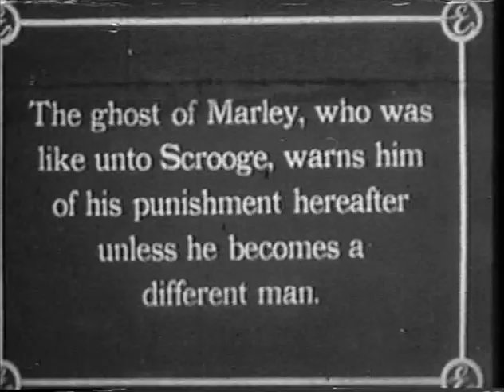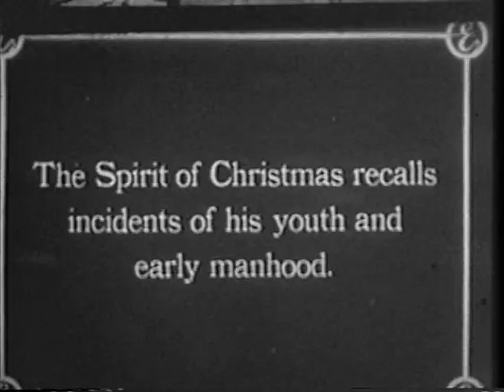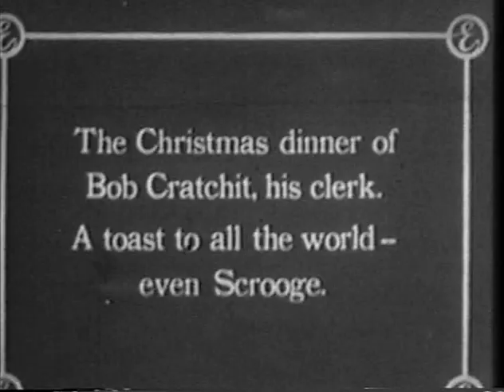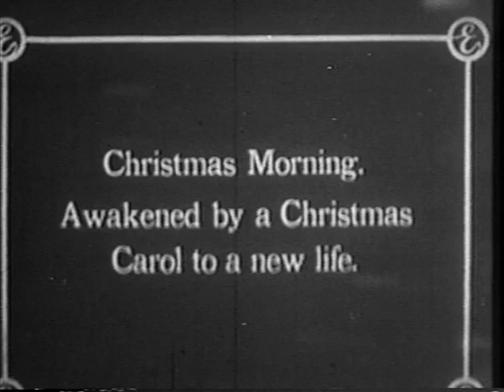A Christmas Carol (December 23, 1910)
Based on the story by Charles Dickens: Ebenezer Scrooge is well known for his harsh, miserly ways, until he is visited by the ghost of his former business partner, and then by three other spirits.

Directed by J. Searle Dawley
Story by Charles Dickens
Based on the 1843 novella A Christmas Carol by Charles Dickens
Starring Marc McDermott and Charles S. Ogle
Distributed by Edison Manufacturing Company